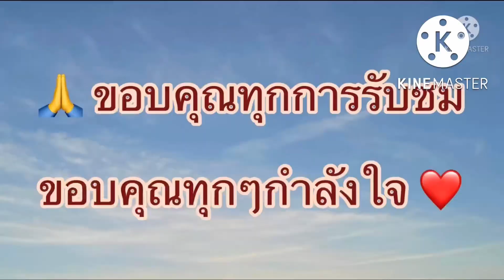EP.603 เก็บเห็ดขอนสนในป่า 800 ไร่ ที่ประเทศเดนมาร์กค่ะ